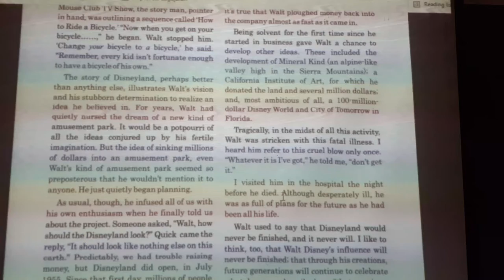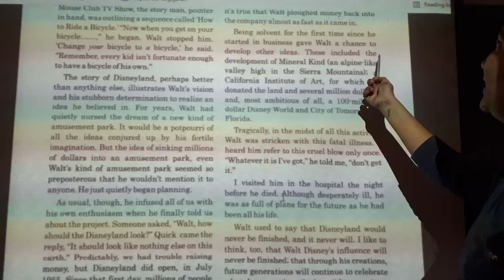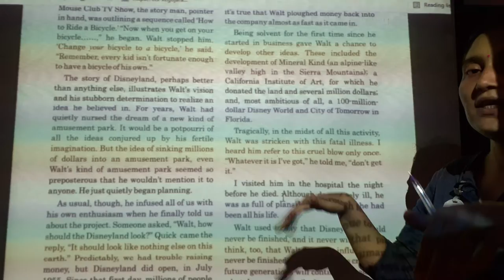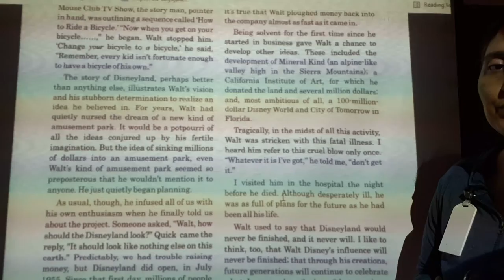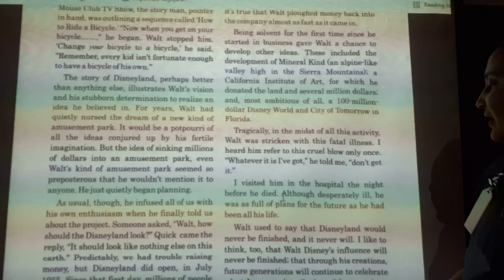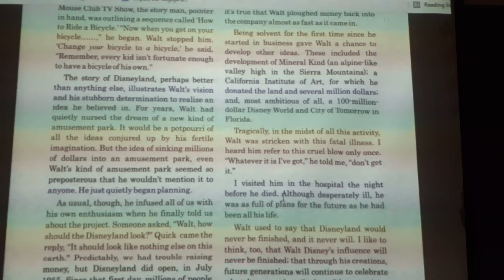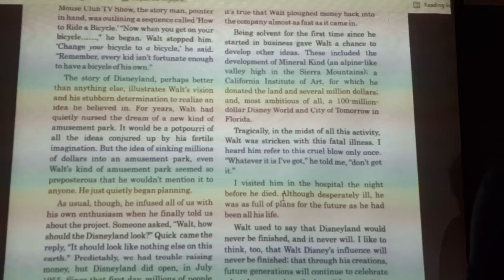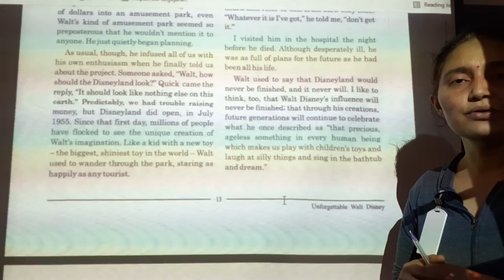12th English unit 2